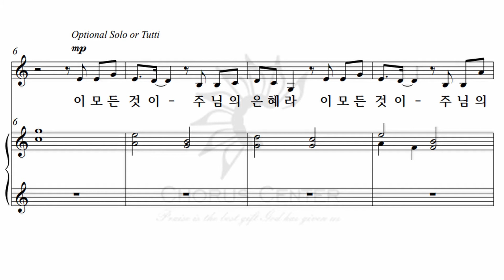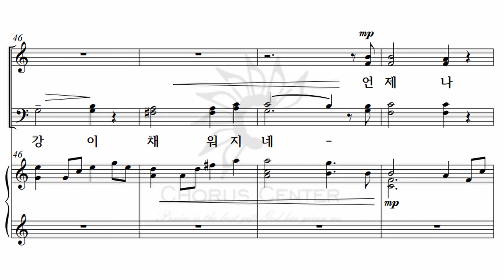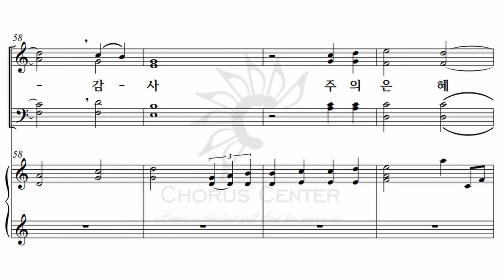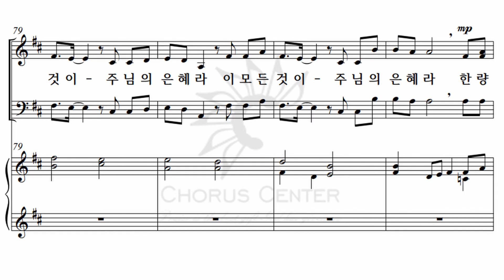[예수나의기쁨 21집] 16. 이 모든 것이 주님의 은혜라_합창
16 이 모든 것이 주님의 은혜라_엄세현

01. 임마누엘 하나님
02. 내 맘이 낙심되며
03. 주 날개 밑 내가 편안히 쉬네
04. 그 크신 하나님의 사랑
05. 갈보리 산 위에
06. 십자가 피 흘린 사랑
07. 호산나, 찬양하라
08. 시139
09. 어린아이와 같은
10. 사철에 봄바람 불어 잇고
11. 성령이 오셨네
12. 그루터기
13. 한 없는 주 은혜
14. 사랑은
15. 목마른 내 영혼
16. 이 모든 것이 주님의 은혜라
17. 시온성
18. 주만 찬양합니다
19. 주 예수보다 더 귀한 것은 없네
20. 내게로 오라
21. 한없는 그 사랑
22. 찬양의 왈츠
23. 하나님의 사랑
24. 그는 실로
25. 십자가의 예수
26. 그리 하니하실 지라도
27. 귀하신 주여
28. 만 백성아, 기뻐하여라
29. 참 아름다워라
30. 평안해
31. 축도송